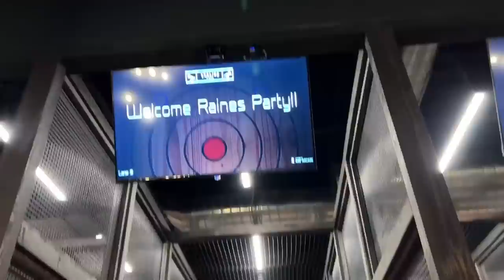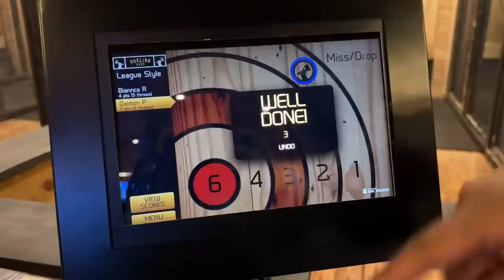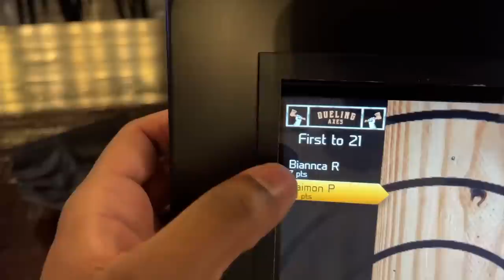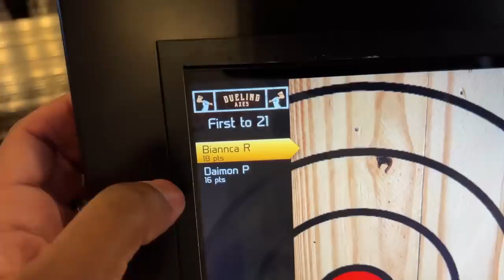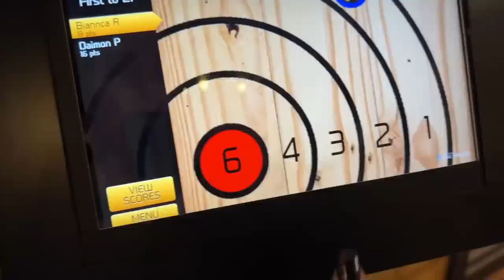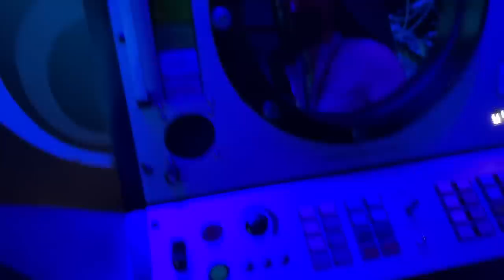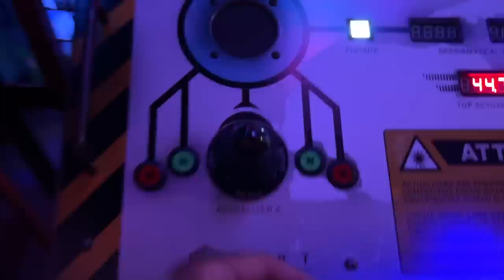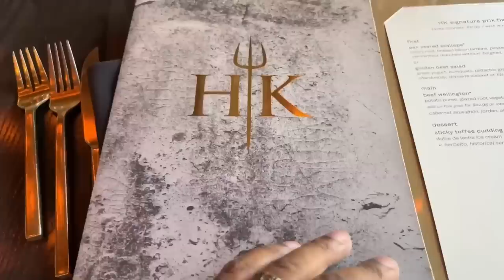THE PRINCE FAMILY WENT AXE THROWING **SHE LOST HER MIND**